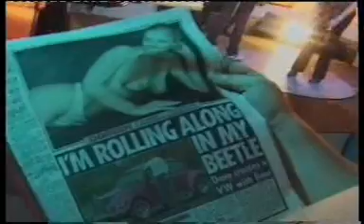Ravensbourne Friends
A little video of highlights from a group of Broadcasting Students at Ravensbourne College, Chislehurst